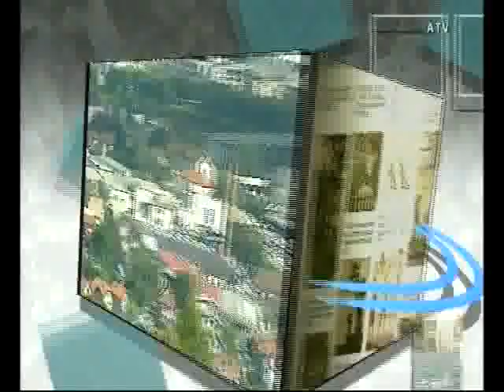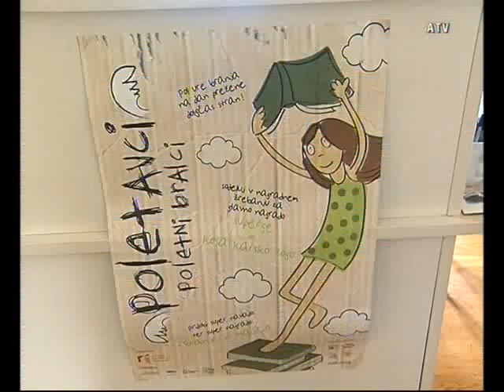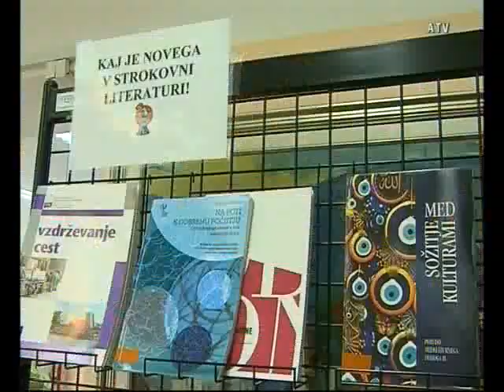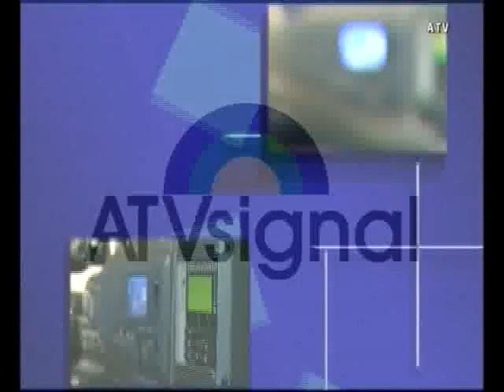Dogodki tedna - 28.6.2013 (ATV Signal Litija)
• Poletavci – poletni bralci Knjižnice Litija